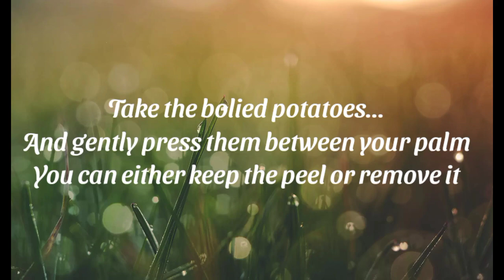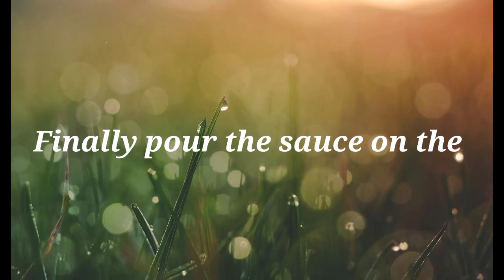Baked cajun potatoes recipe||Easy veg recipes||Veg snacks with baby potatoes